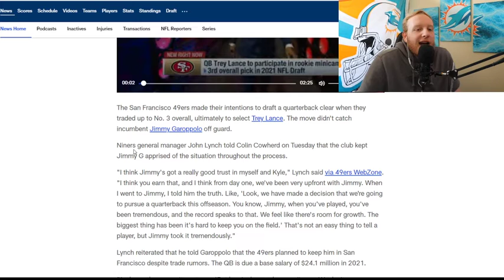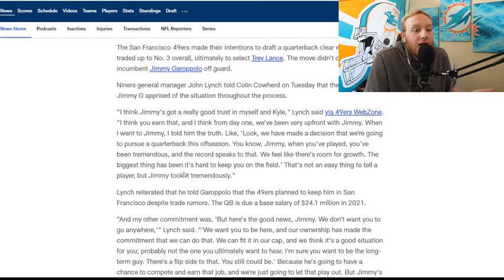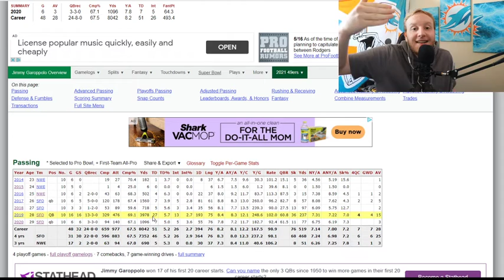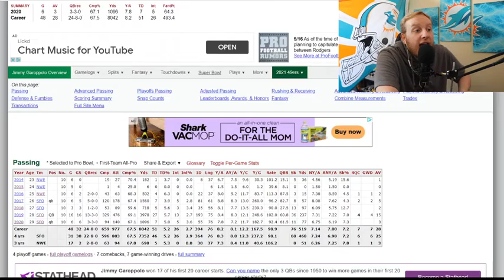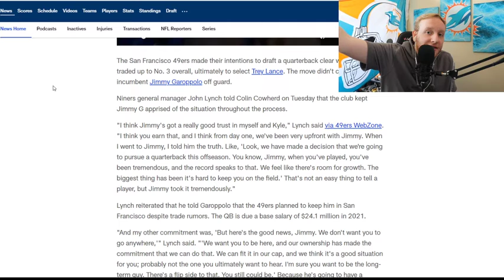The 49ers Are Treating Jimmy G Right!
The Packers need to take some notes